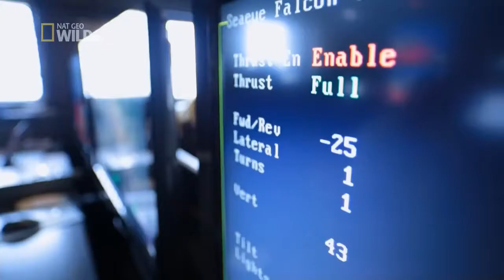Largest Creatures of the Pacific Ocean New HD 2017 Documentary